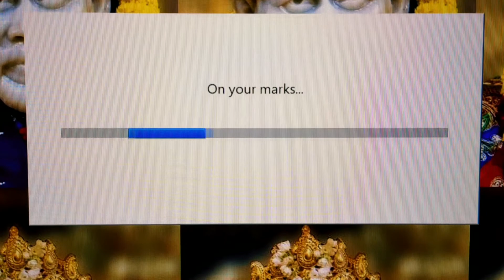A DAY IN MY LIFE : LOCKDOWN SOTHANAIGAL VLOG..😟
HI GUYS TODAY VIDEO DAY IN MY LIFE : LOCKDOWN SOTHANAIGAL😶VLOG TAMIL  VLOG
SANTHOSH'S VIEW📲
MY VIDEO RELEASE EVERYDAY- 5 PM
WAIT AND WATCH GUYS 💁
MY VIDEO IDEA AND EDITING FULL I AM 🙆

காலத்தில் இதை குடித்து பாருங்கள்.VARA LEVAL TASTY ORANGE DRINK MIX

WATER BOTTLE REUSE IN TAMIL ..🧴+🏺

முறுக்கு [TAMIL] BY SANTHOSH'S VIEW

SIMPLY AND TASTY MORNING FOOD\EGG PARATHA\TAMIL

OLD GAGET BOX\ எனது I PHONE 6S BROKEN

TRIGGER-2 VARA LEVAL GAME PLAY NOW

EXPERIMENTS TO DO AT HOME FOR KIDS | தமிழ் | BY SANTHOSH'S VIEW

லெவல் | காரமான நூடுல்ஸ் மற்றும் சிக்கன் கறி | SPICY | BY SANTHOSH'S VIEW

அதிகாலை பயணம் | எதிர்பாராத மாற்றங்கள் | இயற்கையின் அழகு | BY SANTHOSH'S VIEW
DAY IN MY LIFE : LOCKDOWN SOTHANAIGAL😶VLOG
DAY IN MY LIFE